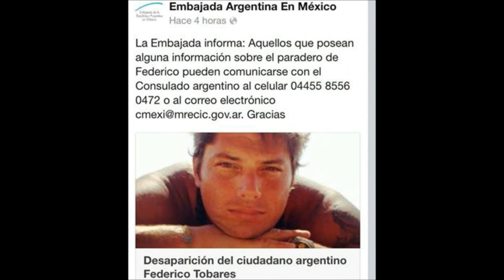Se Busca a Federico Tobares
Familiares de Federico Tobares, el chef argentino que "por cuestiones laborales estaba radicado en México", lo buscan "desesperadamente" junto a investigadores de la Interpol, ya que "desde el miércoles 5 de junio no da señales de vida", explicaron a Télam sus conocidos.

El hombre de 37 años, que vivió varios años en Formosa, estaba actualmente "contratado por un empresario colombiano" en el país azteca.

Los amigos señalan que "la última comunicación que se tuvo con él fue por medio de su teléfono celular el día miércoles 5 de junio a las 12.32 horas, se encontraba en el área metropolitana de Guadalajara (Jalisco) y se sabe que conducía un auto Caliber Chrysler, modelo 2009, color plata con placas del estado de San Luis Potosí VDJ 69-78".

Federico tiene tez blanca con pecas, y mide 1,77 mts. de estatura.

El día sábado 8 de junio la familia presentó la denuncia por su desaparición en la Fiscalía General del Estado de Jalisco en la agencia del ministerio público 09 TV.

Por el caso denunciado "está trabajando la Interpol", pero no se conocen indicios.

El diputado nacional formoseño Ricardo Buryaile aseguró que se comunicó "con la Embajada Argentina en México" recibiendo "excelente predisposición del Ministro Javier Lareo y de la embajadora Patricia Vaca Narvaja" para atender el caso.